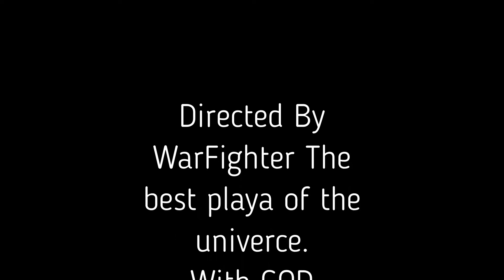How play CODMobile like PRO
Why know how to play?